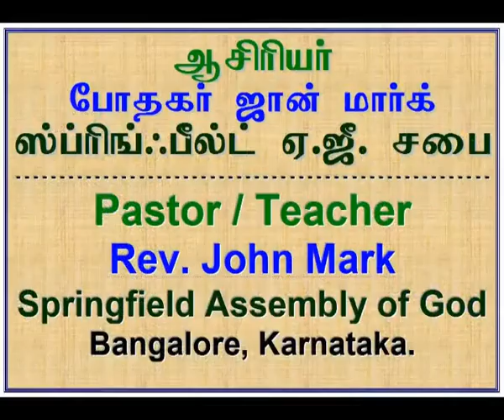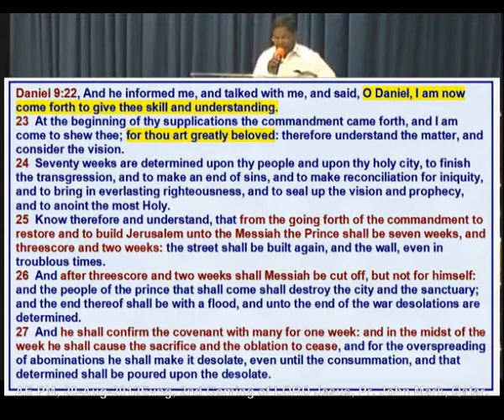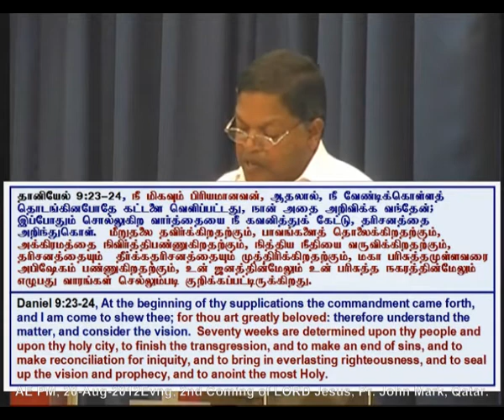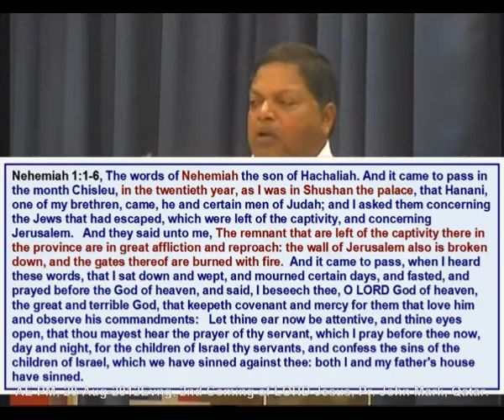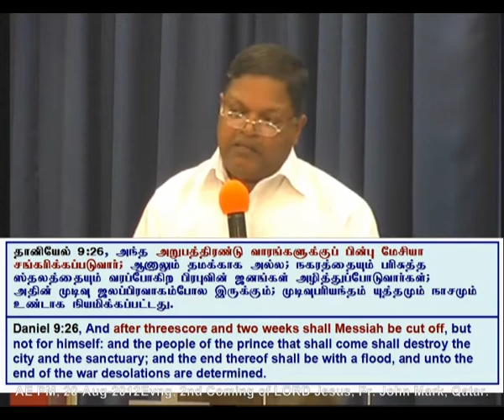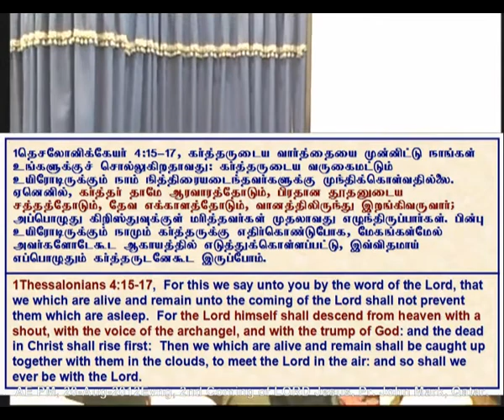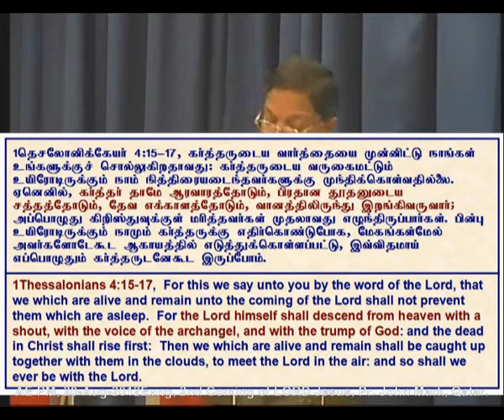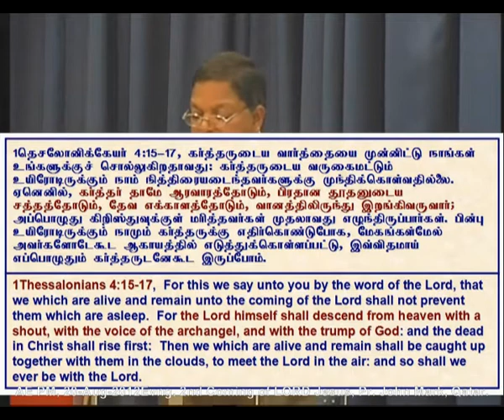2012 08 20 Evng, கர்த்தராகிய இயேசுவின் இரண்டாம் வருகை; Part 1 of 2; போதகர் ஜான் மார்க், பெங்களுர்.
போதகர்/ஆசிரியர் ஜான் மார்க், பெங்களுர்.
Day-3, The Second Coming of LORD Jesus, Bible Teaching, Pr. John Mark, Qatar, Part 1 of 2